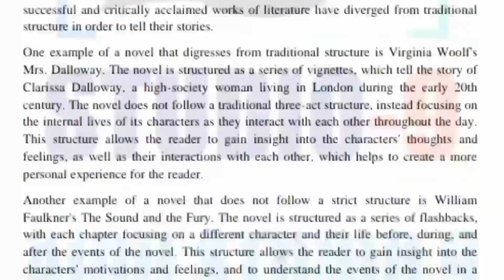AIOU Code 1426 Solved Assignment No.2 Autumn 2022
Assignment No.2
Level: BA
Credit: Full
Semester: Autumn 2022

Half Credit_Book
Assignment No.1 (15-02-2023) Assignment No.2 (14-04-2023)
NOTE:
Dear Students!